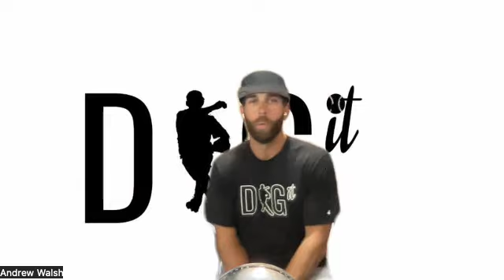"Learn, Apply, Forget"...From A Non-Recruited High School Baseball To Professional Infielder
The Dig It Podcast dives deep into all things Infield Performance. This episode we have former professional infielder Andrew Turner on to discuss his amazing journey. So many gems to walk away with in this podcast!